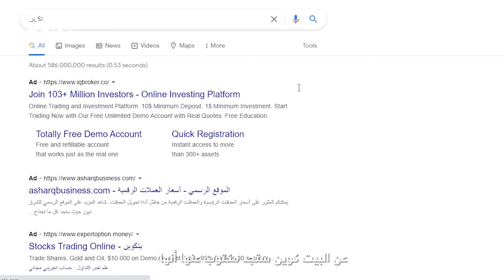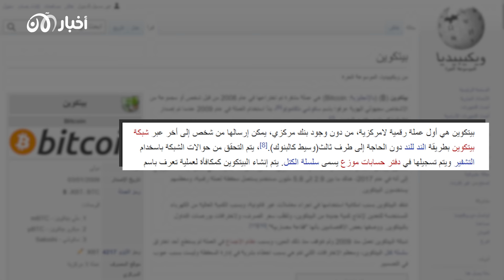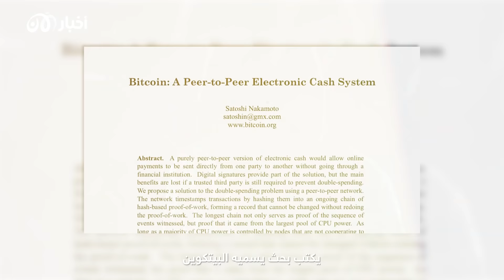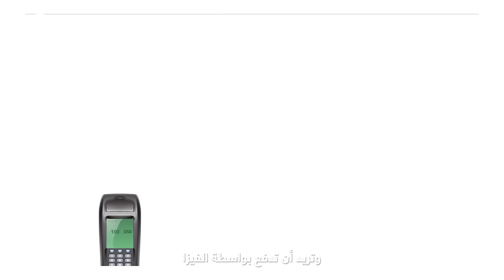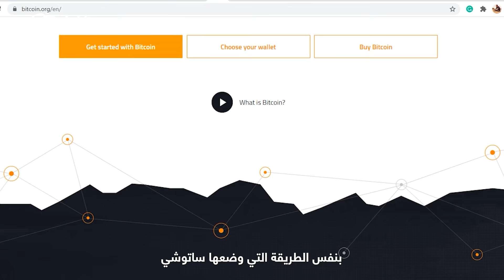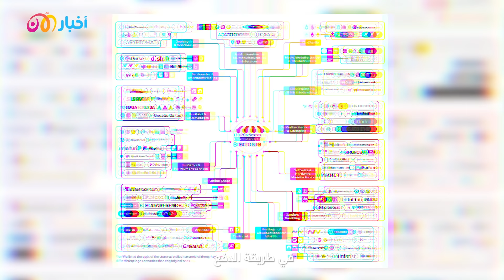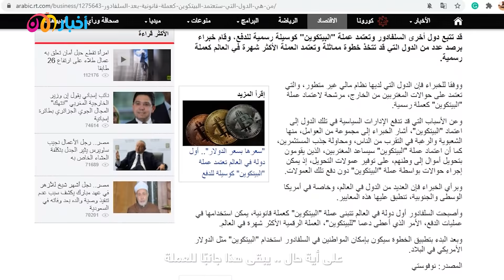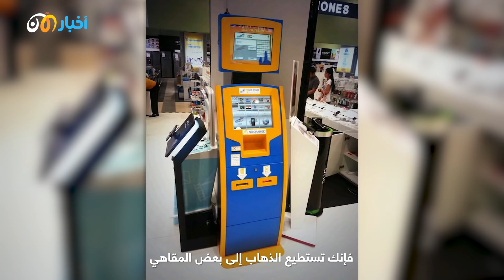7500 I بداية الطريق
العملة الرقمية او المشفرة، كيف بدأت الحكاية وما قيمتها السوقية وهل تغنينا عن العملات الورقية التي نتداولها، وهل نستطيع شرائها والمتاجرة بها، أسئلة نجد اجابتها في هذا الوثائقي

لا تنسوا الإشتراك في القناة للمزيد.

وثائقيات الآن